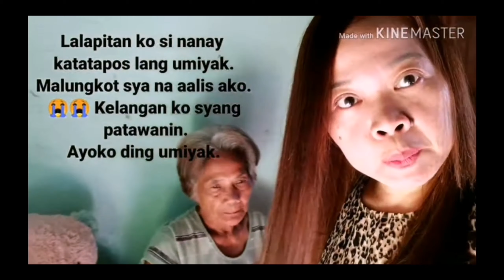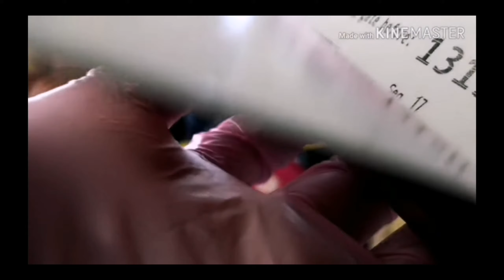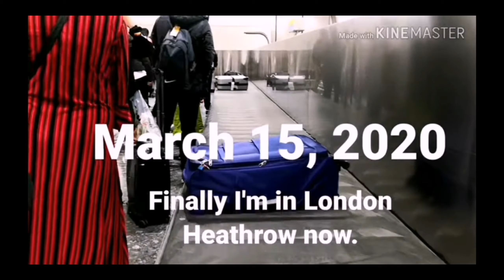TACLOBAN AIRPORT TO HEATHROW 🏴󠁧󠁢󠁥󠁮󠁧󠁿 ||BAKASYON KO SA PILIPINAS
Hello everyone! Hope you are well and healthy all the time, I am Jhen and Martin hope you're enjoying our videos. Cheers!

My Instagram: (Youtube: WarayBritish Vlog)

Sa mga naghahanap po ng Christian na foreigner click nyo po yung link sa baba. . Isa po ito s pinaka trusted dating site, sa katunayan marami na pong nakahanap ng foreigner sa dating site na to.